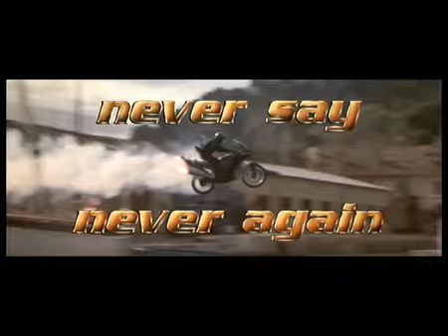Never Say Never Again (1983) trailer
Never Say Never Again (1983)